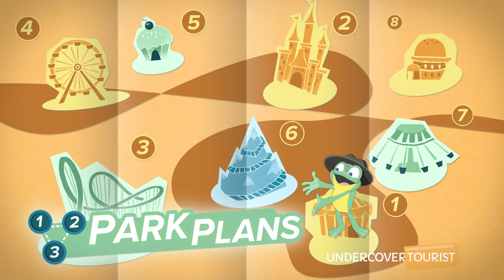Meet Rey at Star Wars Launch Bay, Disneyland Park, Disneyland Resort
Hop over to Tomorrowland’s Star Wars Launch Bay inside Disneyland Park and meet Rey! You don’t have to travel to a galaxy far, far away for to strike a pose with this Star Wars hero. (0:13)

Share your own space adventures with Rey and ask her a question or two. (0:43) She’s happy to help out a fellow Jedi!